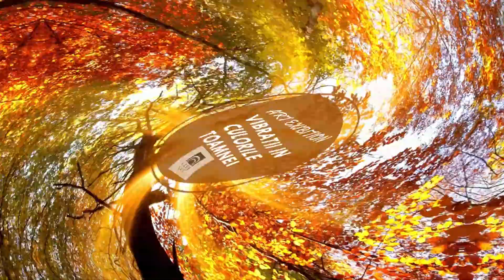Cluj Art Autumn salon exhibition / Expozitia salonului de toamna Cluj Art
​@clujart private art gallery
Salonul de toamna Cluj Art 2022
Curator: Sergiu Man
Lucrările regăsite azi avansează dinspre spectrul figurativ, al concretului, al reproducerii,
spre cel abstract, al viziunii și emancipării creative.
Peisaje, plante, oameni și forme, aplecate și înrobite de o vraja spectacolului unui anotimp,
mai puternic și mai prezent decât toate celelalte.

Toamna se deschide față de dumneavoastră astăzi, și așteaptă să fie adorată și apreciată
prin intermediul lucrărilor lui: Mădălina Dragoș, Gabriela Oprea, Sabina Ciuntu, Claudia Mihali, Monica Mihali, Jesica Păpușă, Margareta Tighidean, Crinela Cârlogea, Ioana Mocan, Rozalia Moș, Szabo Tunde, Baby Ilieș, Vera Dan, Irina Ludușan.